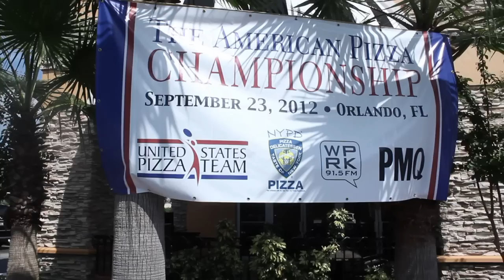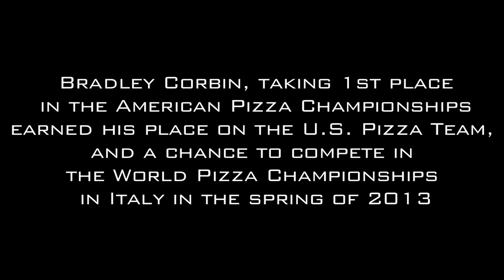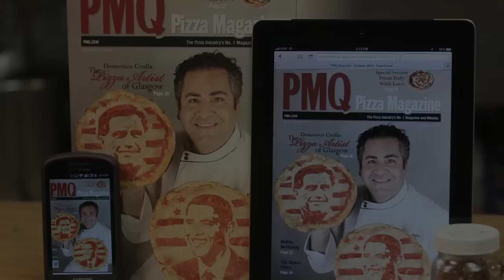American Pizza Championship, Orlando '12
The American Pizza Championships were held at NYPD Pizza's Metrowest location in Orlando, Florida September 23, 2012. 11 competitors from across the country converged to compete for a spot on the U.S. Pizza Team and the grand prize  of a free trip to Italy to compete on the U.S. Pizza Team in the World Pizza Championships in the Spring of 2013.